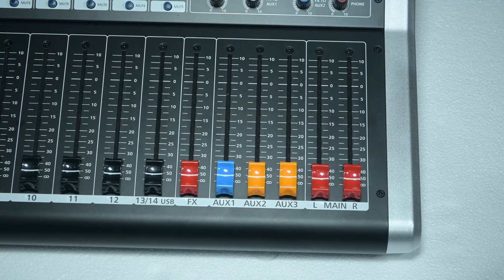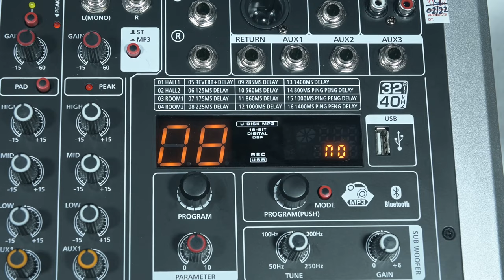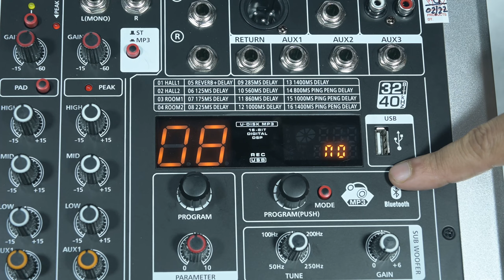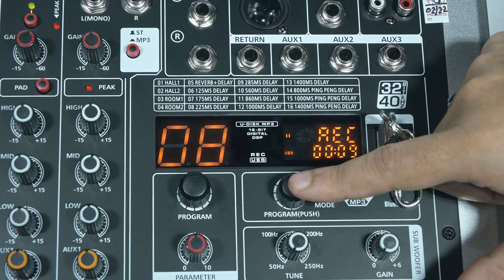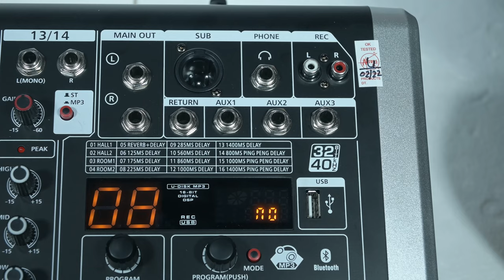AERONS SG1203U || Sound Mixer with 3 AUX output, USB mp3 player with BT & can connect with PC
NEW DELHI-110028
INDIA